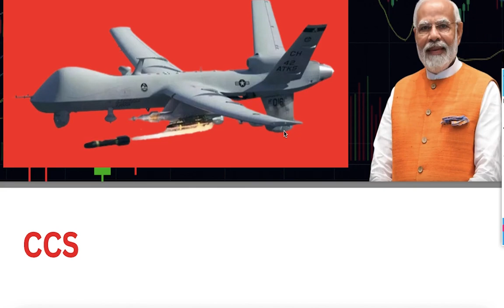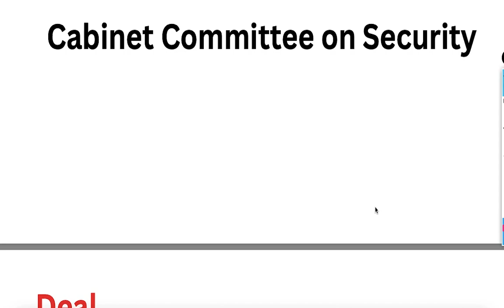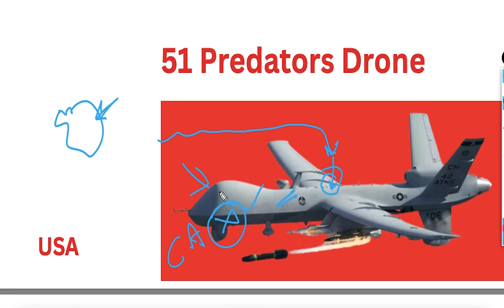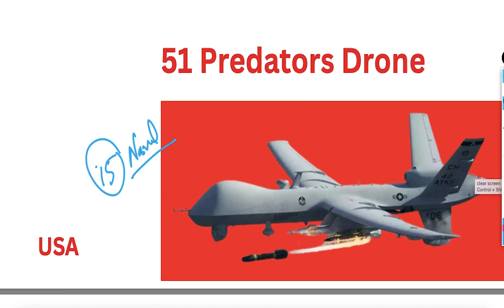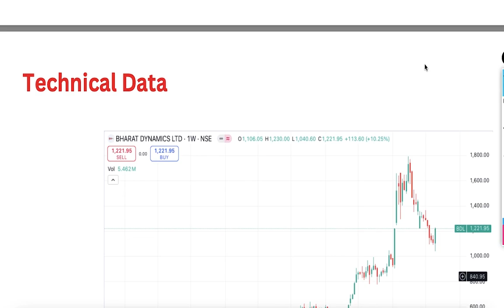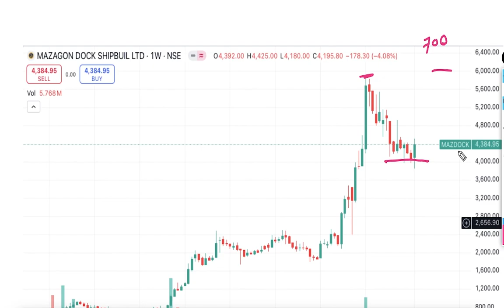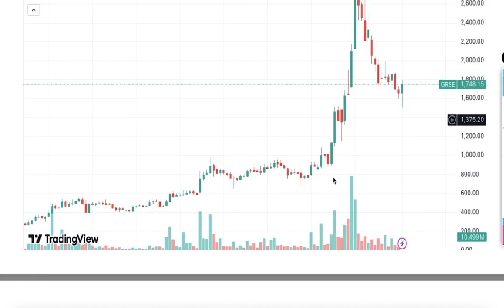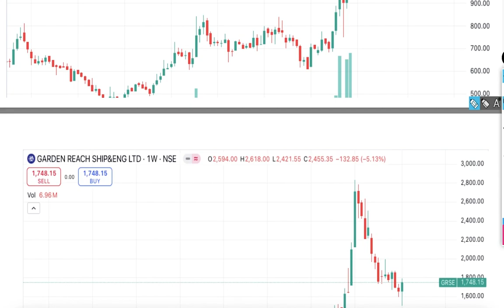85000 Crores DEAL for PREDATOR DRONES! CCS Approved! PM Modi | USA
In a groundbreaking move, the Government of India has approved a massive 85,000 crores deal for the procurement of Predator drones, a significant advancement in the nation's defense capabilities. In this video, we delve into the details of this monumental agreement, discussing the implications for national security, technological advancements, and the strategic advantages these drones will bring to the Indian Armed Forces. Learn about the features of the Predator drones, their operational capabilities, and how they fit into India's defense strategy. We also analyze the approval process by the Cabinet Committee on Security (CCS) and what this means for future defense procurements. Don't miss out on this in-depth analysis of one of the largest defense deals in recent history! Tune in for insights, expert opinions, and the latest updates on the defense landscape in India.
Open Trading Account:

1. SAMCO Trading App

Open Trading Account:

1. SAMCO Trading App

2. Angel ONE